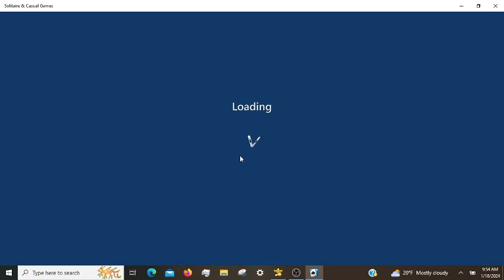Microsoft Solitaire Daily Challenges, incl. Spider Hard 01/18/2024